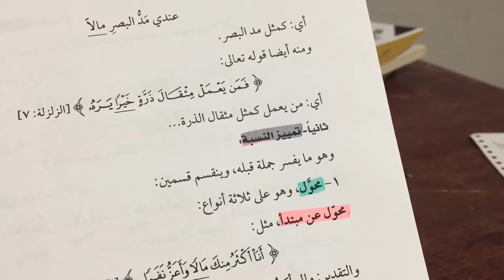មេរៀន​ التمييز វគ្គ២